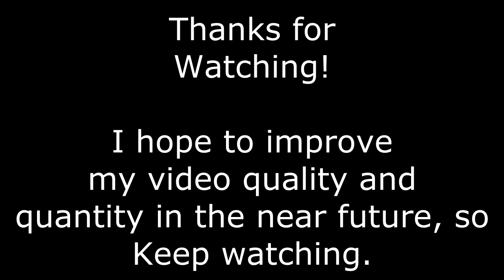Dirt Vlog #1: Chased Away on CRF100F [mv]{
Taking my CRF100F out for a suburban dirt vlog through the fields and trails surrounding my neighborhood.